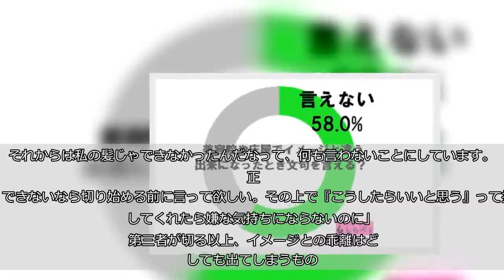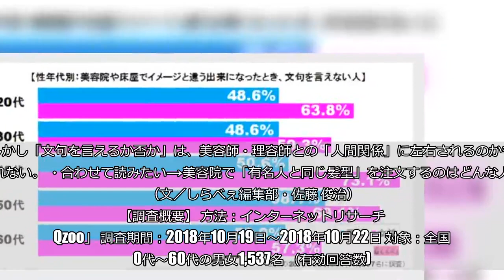美容院や床屋でイメージと違う出来になったら文句を言う？ 答えは圧倒的に…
（itakayuki／iStock／Getty Images Plus／写真はイメージです） こんな髪型にしたい！　と思いながら行った美容院で、うまくイメージが伝わらずに理想と全く違う髪型になった経験がある人は少なくないはず。しかし、なかなか「言った髪型と違う」と異を唱えるのは難しいのでは。 一方で気の強い人は「ここをこうしてください」などと、指示を与えることができるらしい。     ■イメージと違ったときどうする？ 美容院や床屋でイメージと違う出来栄えになったとき、文句を言うことができるのか。しらべぇ編集部では全国の20代～60代の男女1,537名に調査を実施。  結果、「文句を言えない」と答えた人は58.0%。やはり感じた不満を美容師にぶつけることができる人は少ないようだ。    ■性年代で行動に差 「文句を言えない」と答えた人を性年代別に見ると、はっきりとした傾向がでた。  女性の割合が高く、中高年は7割がイメージと違った場合でも我慢している様子。一方男性は20、30代は「文句を言っている人」のほうが多い。 女性は仕上がりが考えていた髪型と違っていても、「おしゃれに詳しい美容師がこの髪型にしたってことは、こっちのほうがいいのかな？」と思ってしまいがちなのかも。 ■文句を言えない人の意見は… 文句を言えないというSさん（30代女性）に話を聞いてみた。 「イメージと違っても、『仕方ないか』と思って諦めちゃいます。一度だけやんわりと言ったことはあるのですが、『雑誌の人とは髪質が違うから無理』『パーマをかけたら、もうちょっとイメージが近づくかもしれませんね』って言われちゃって…。それからは私の髪じゃできなかったんだなって、何も言わないことにしています。  正直、できないなら切り始める前に言って欲しい。その上で『こうしたらいいと思う』って提案してくれたら嫌な気持ちにならないのに」  第三者が切る以上、イメージとの乖離はどうしても出てしまうもの。しかし「文句を言えるか否か」は、美容師・理容師との「人間関係」に左右されるのかもしれない。 ・合わせて読みたい→美容院で「有名人と同じ髪型」を注文するのはどんな人？ （文／しらべぇ編集部・佐藤 俊治） 【調査概要】 方法：インターネットリサーチ「Qzoo」 調査期間：2018年10月19日～2018年10月22日 対象：全国20代～60代の男女1,537名 （有効回答数)